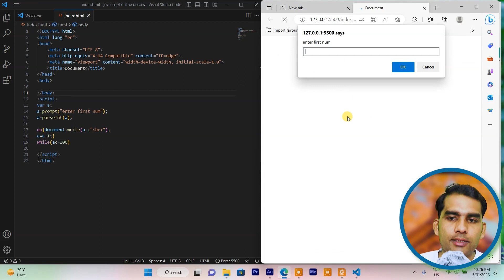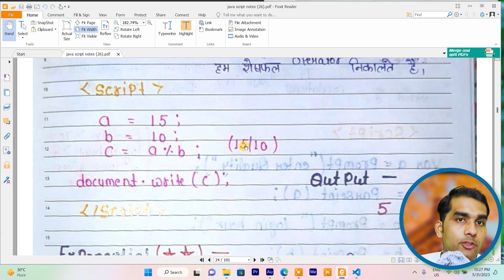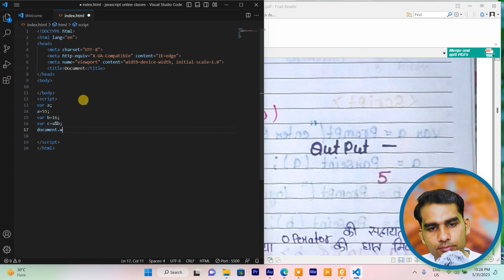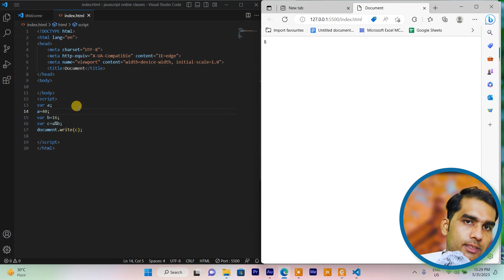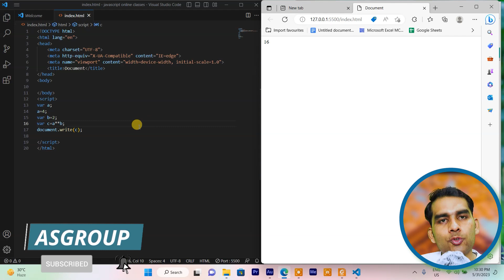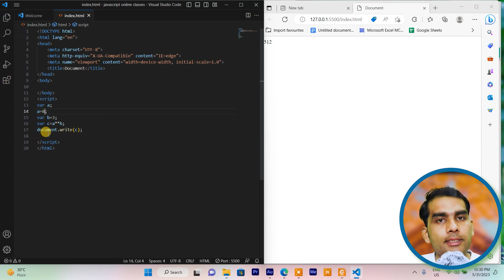JavaScript Exponential Operator tutorial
The exponential operator is a type of mathematical operator that is used to raise the first operand to the power of the second one 1.
The symbol used for this operator is two stars (**), and it follows the same syntax as languages like Python and PHP 1.
The ** operator is overloaded for two types of operands: number and BigInt. It first coerces both operands to numeric values and tests the types of them. It performs BigInt exponentiation if both operands become BigInts; otherwise, it performs number exponentiation 2.

                        ༺• धन्यवाद •༻